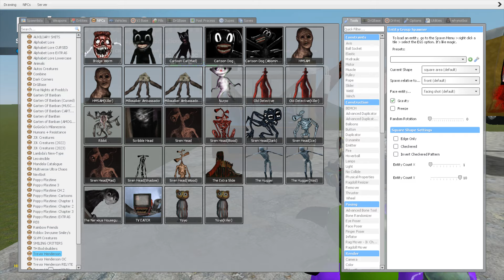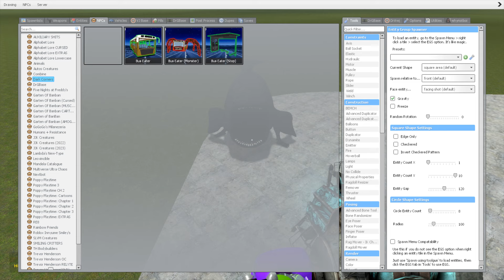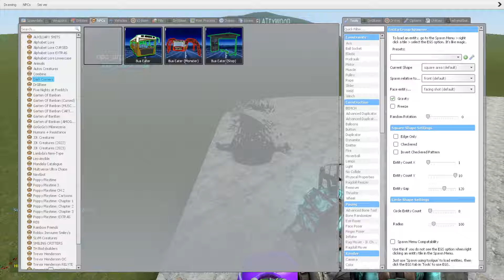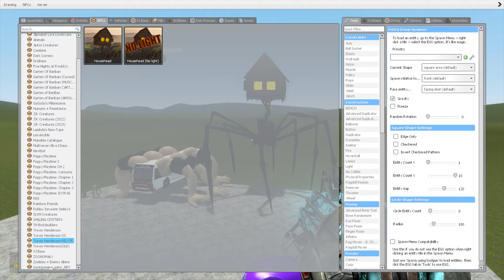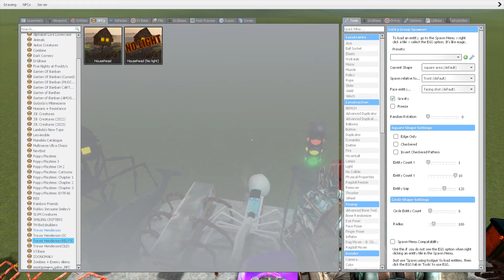OLD AND NEW UPDATE BUS EATER, CAR EATER, BUS EATER BUILDER VS ALL TREVOR HENDERSON MONSTER In GMOD!